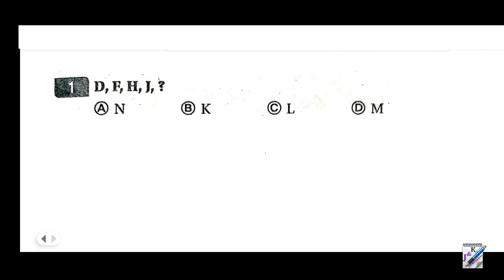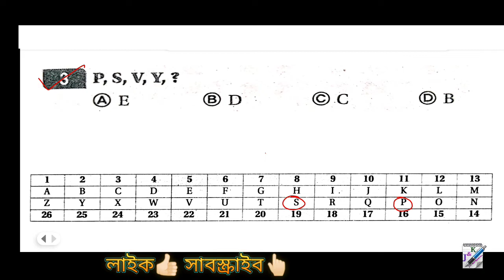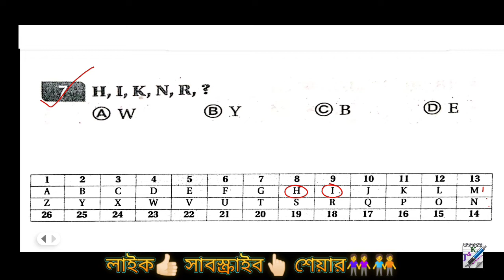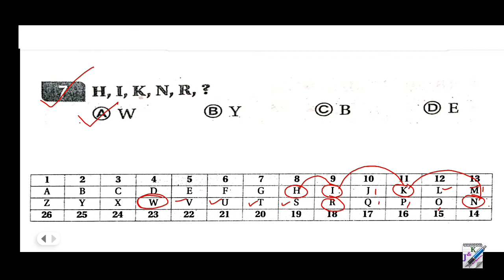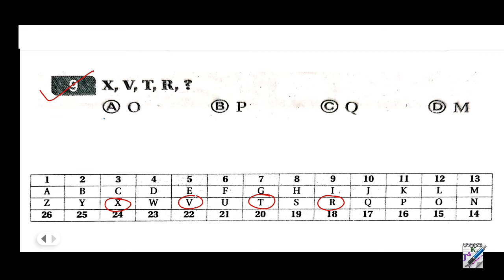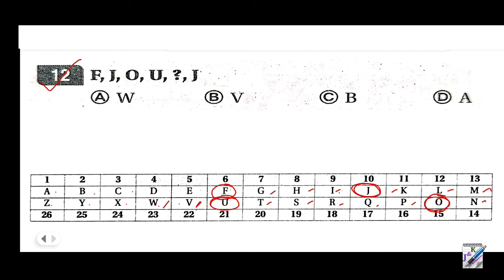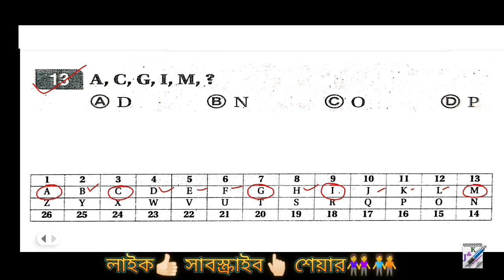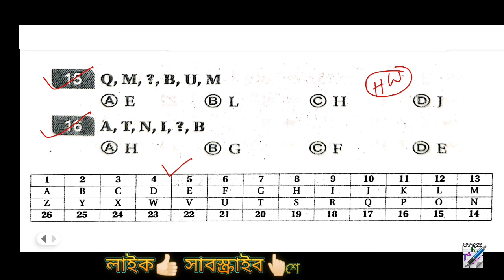সুবীর দাসের রিজিনিং নাম্বার সিরিজ | Subir Das Verbal Reasoning in Bengali | Alphabet Series | Part 1